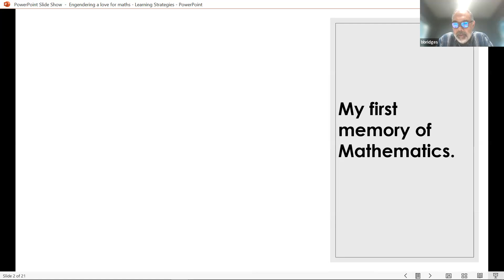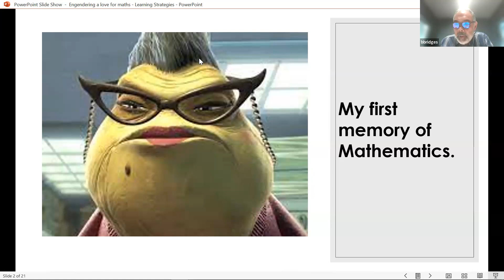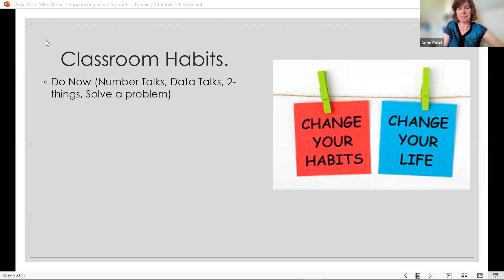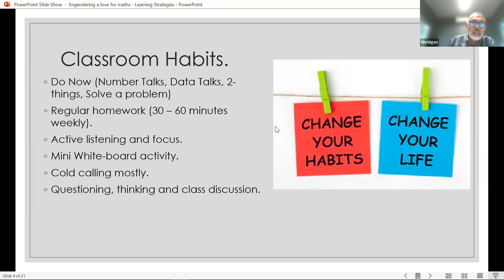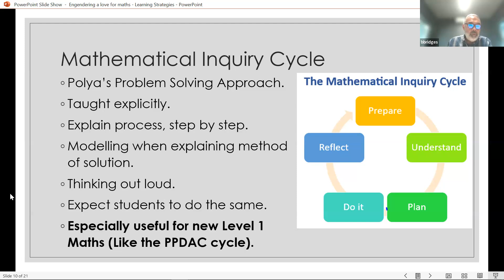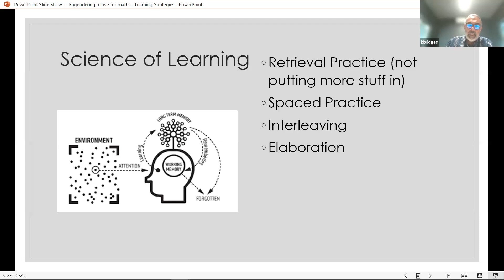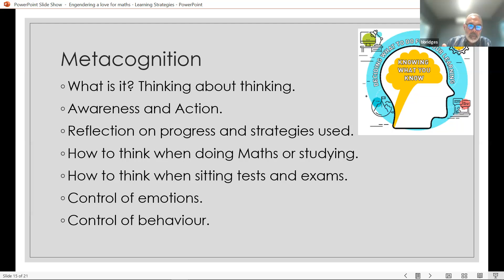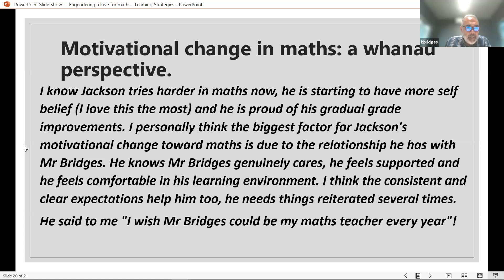Engendering a love of Maths Part 3. Teaching and Learning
In this recording from AMAonline Saturday morning Brad concludes his series of sessions with attention to the teaching and learning strategies. See Term 2 and Term 3 playlists for Part 1 & 2